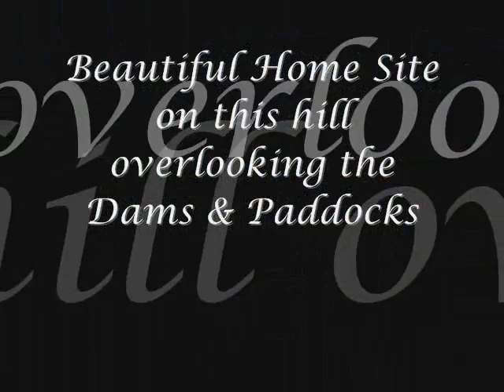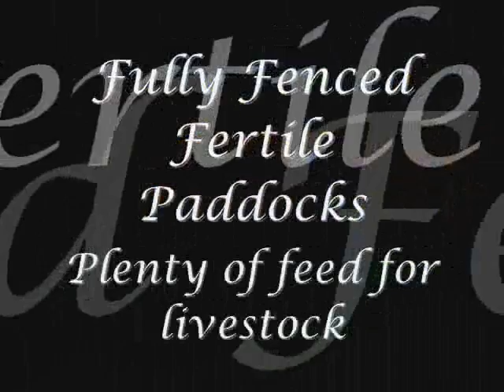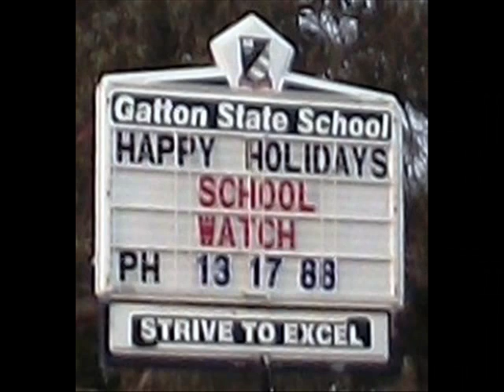Another Property SOLD - Grantham Scrub Rd. Veradilla QLD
ANOTHER PROPERTY
SOLD
BY DALE CHORLEY

Near on 11 Acres of Beautiful Country.

Power already on the block with some terrific loccations to build your home - my favourite is toward the rear of the block on a gentle rise overlooking the dams & paddocks of lush green grasses.

Located a short drive from Gatton this property is Fully Fenced, with 2 dams, Billabong, Summer Creek providing a constant water supply. A Bore, plentiful pasture for livestock.

Come take a look for yourself

Call

Dale Chorley
Your Local Specialist

The Listing Agent has made every effort to make accurate representation of the property advertised and does not accept any responsibility or liability for the accuracy of content provided by a third party.